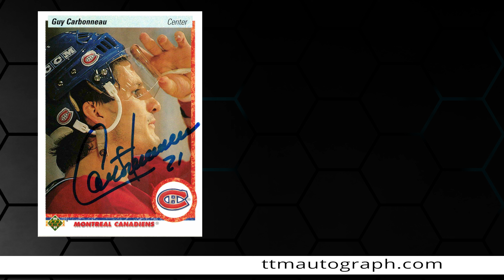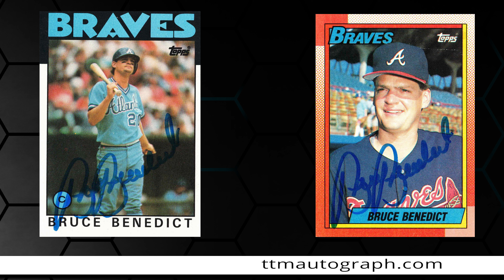Free autographs through the mail (TTM) from four pro baseball and hockey players!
Four TTM returns for you today including baseball and hockey athletes!

👇 BEST SUPPLIES FOR AUTOGRAPH AND CARD COLLECTORS

My address (send me your autograph!)
Troy Rutter

If not, click this to make sure you see all the latest returns and addresses

My personal channel Come sub and get more videos from me.

Autographs in this video: Guy Carbonneau, Jeff Branson, Al Bumbry, Bruce Benedict